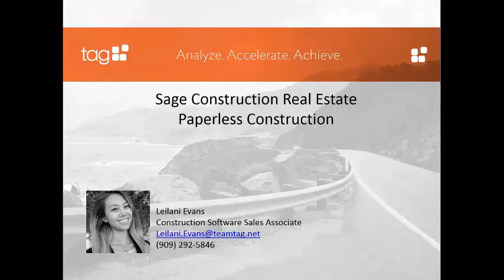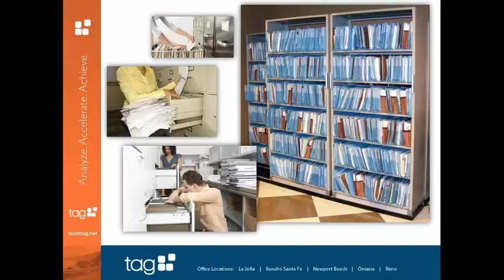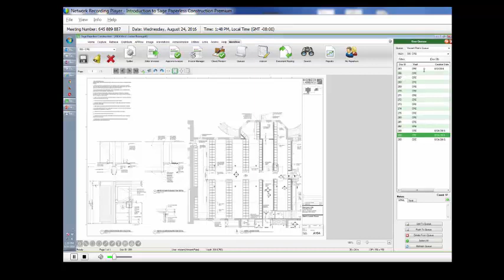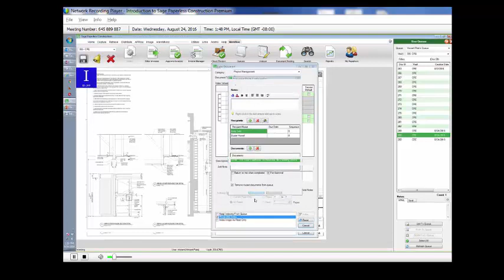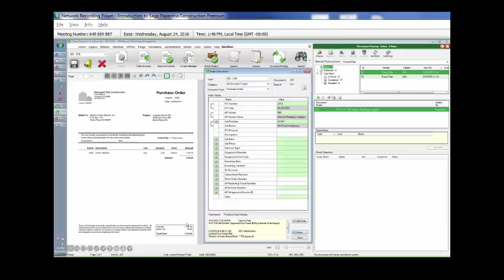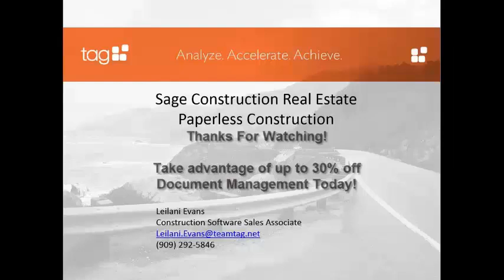Demo of Sage Paperless Construction | Sage 100 Contractor & Sage 300 CRE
Take of tour of Sage Paperless Construction for Sage construction accounting software.  Take away the paper chase.  With this cloud software, you will be able to:
Receive Invoices
Capture Data
Route Invoices for Approval
Process Payment
Store Data
Retrieve Data for Review
Provide Reports

Plumb has been providing accounting services and software for the construction and real estate development industry for over 20 years. With Plumb there is no need to solve difficult construction accounting and software challenges alone. We understand that accurate and timely reporting is the key for your success.

Plumb consists of Sage Certified Consultants for Sage 100 Contractor, Sage 300 CRE, Sage Estimating and Sage Intacct CRE with a background in construction accounting.  Plumb works with hundreds of contractors and developers from start-ups to billion-dollar international firms in various trades and specialties.

More Info!